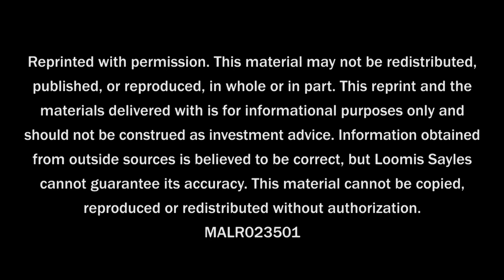Loomis Exec Tackles Gender Diversity Recruitment Challenge with College Program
Shannon O'Mara, associate director of credit research, discusses what Loomis Sayles has done to address the challenges it has encountered bringing in diverse candidates within its applicant pool.